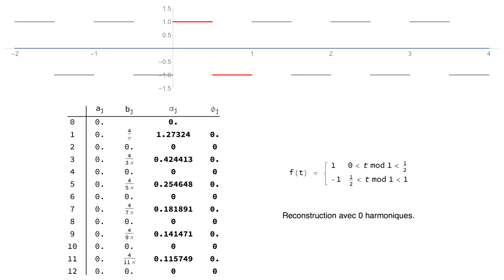Fourier analysis 3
Fourier analysis of a periodic discontinuous function. The signal is then reconstructed with the first few harmonics. As the initial signal has discontinuities, the reconstruction process converges much slower than in the previous examples. It is an example of the Gibbs phenomenon (=ringing artefact).